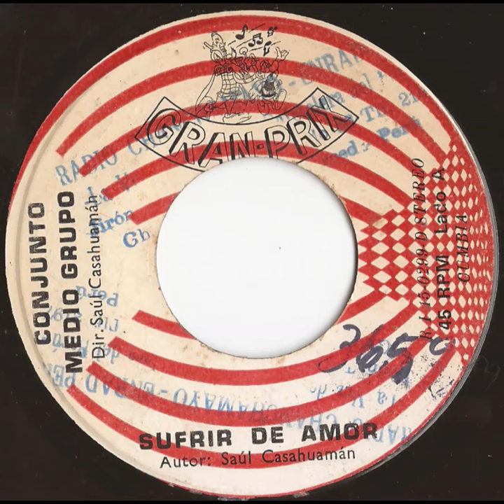El Medio Grupo - Sufrir de amor